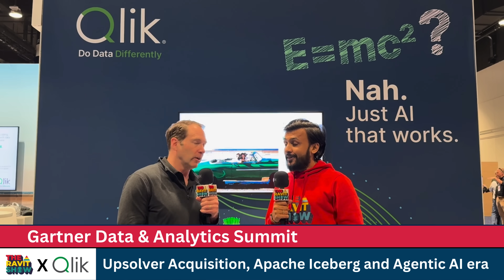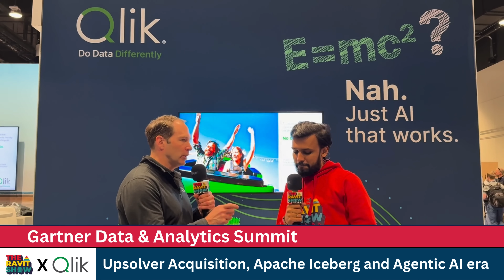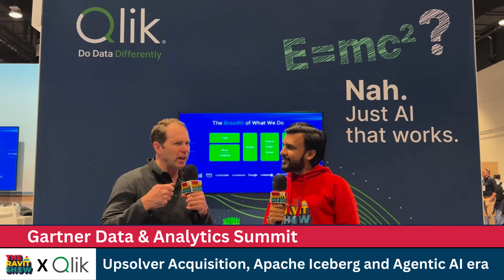Upsolver Acquisition, Apache Iceberg and Agentic AI era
Is your data infrastructure ready for AI? I had an insightful conversation with Drew Clarke, GM, Data Business Unit at Qlik, on The Ravit Show about the evolving landscape of data management and AI readiness. We discussed Qlik’s recent acquisition of Upsolver (acquired by Qlik) and how it enhances low-latency data ingestion and optimization, particularly with Apache Iceberg. Drew also shared insights on modern data product strategies and how businesses can maximize value from their data.

A key takeaway? AI success starts with data quality. We explored how companies can assess if their data is AI-ready using Trust Scores and how to balance data innovation with compliance and governance.

For organizations looking to build a scalable, AI-driven data strategy, this conversation is packed with valuable insights!